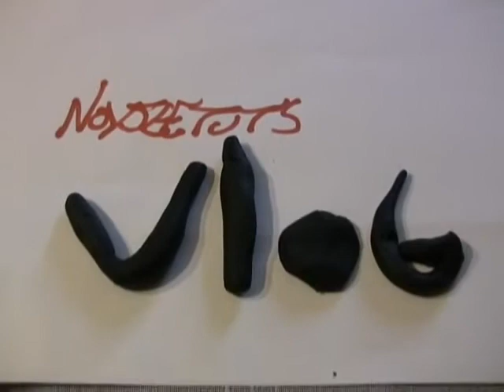VLOG - Complete with 90's Hair